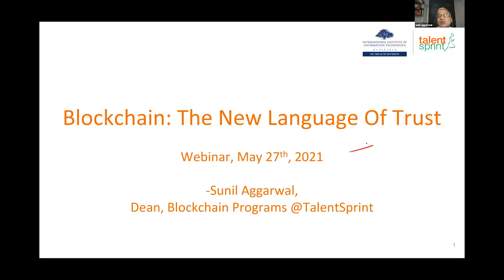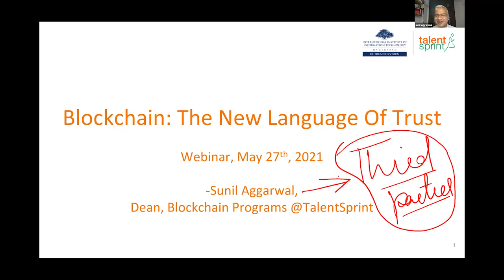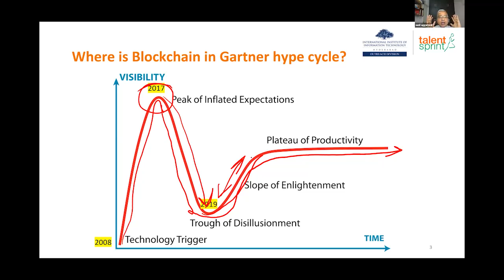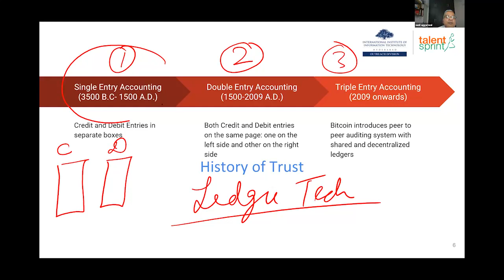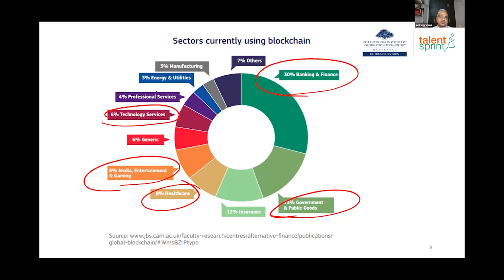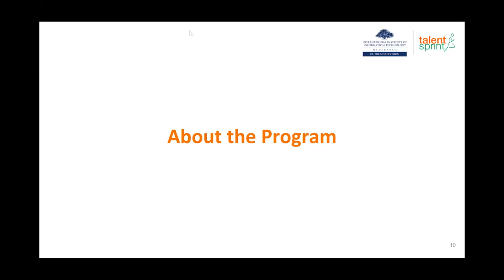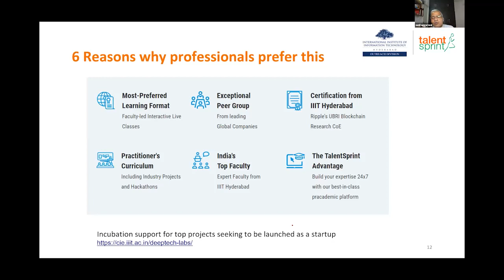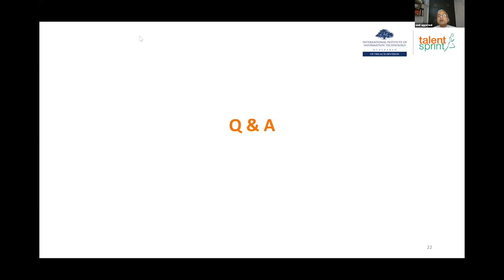Blockchain - The New Language Of Trust